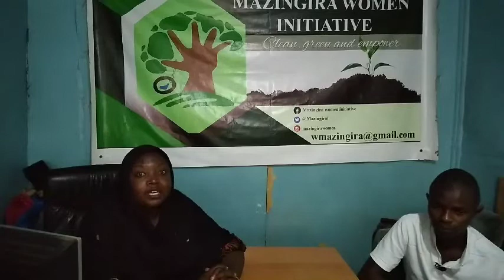I am the Solution for the Kibra Constituency People!Hon Malasen Hamida opens up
I am the solution for the kibra constituency people! Hon Malasen Hamida opens up on her parliamentary seat bid.She said she is ready to serve under the Amani National Congress party for the people of kibra come 9th August 2022